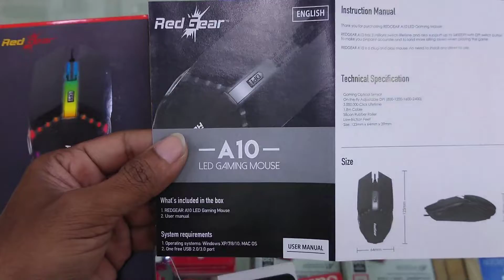Redgear A-10 Wired Gaming Mouse with RGB LED, Lightweight DPI Upto 2400, Compatible with Windows&MAC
Brand

Redgear

Connectivity Technology

Wired

Special Feature

Lightweight

Movement Detection Technology

Optical

Number of Buttons

4

Hand Orientation

Ambidextrous

Lightweight Gaming mouse for quick moves during your gaming sessions

On the Fly Dpi Change upto 2400

Extra Durable switches and build quality to increase the durability of the mouse